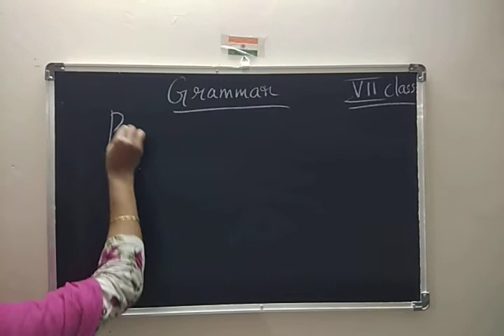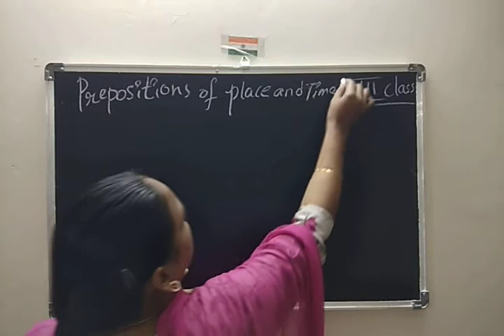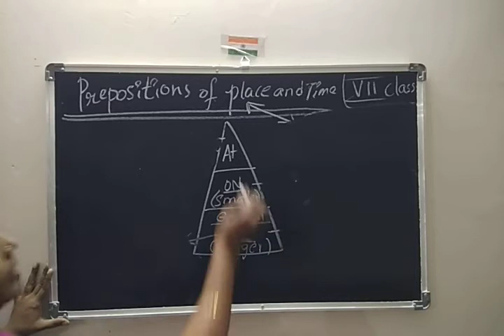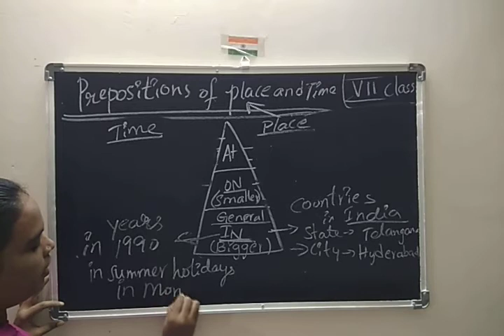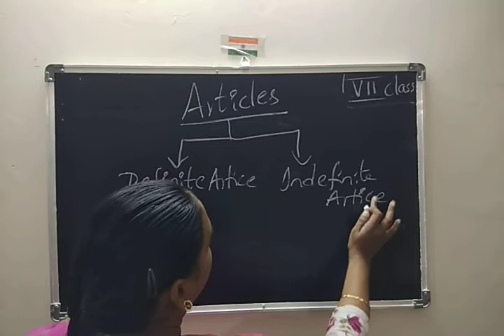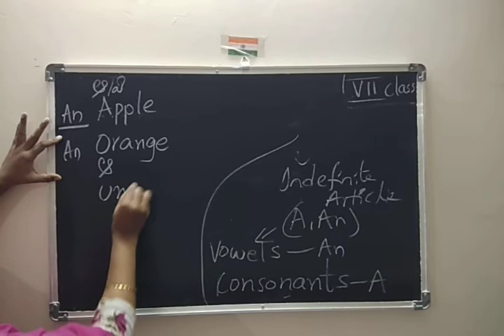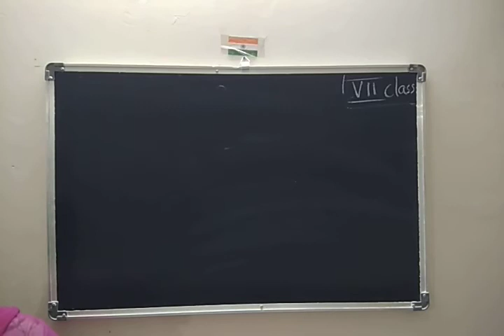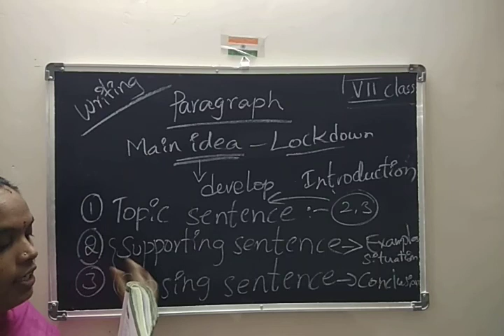PVN Online Teaching Classes( VII Class)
Grammar Explanation